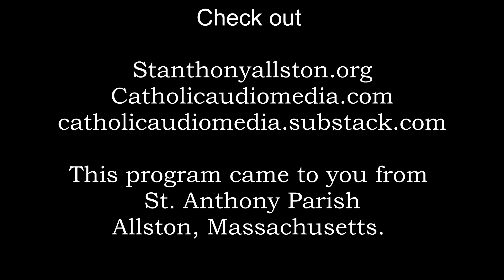The Feast of the Exaltation of the Cross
Fr. Robert J Carr discusses the Feast of the Exaltation of the Cross in Boston